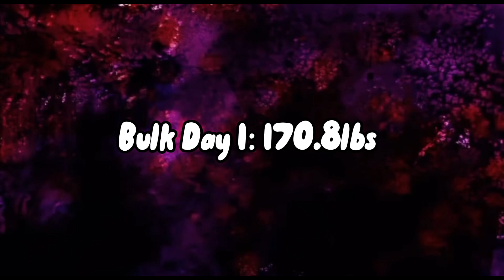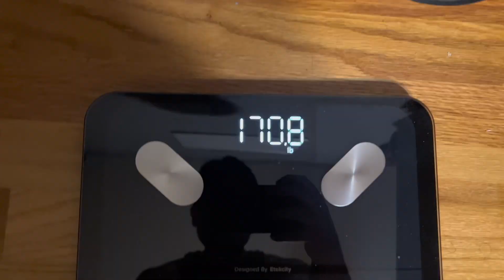Bulk Arc Day 1: 170.8lbs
watch my journey commence. powerbuilding.